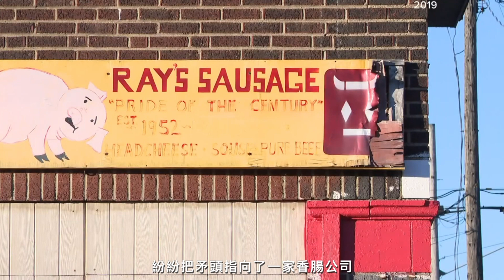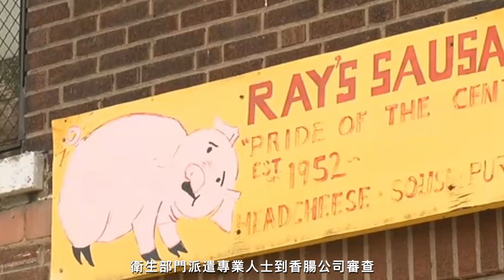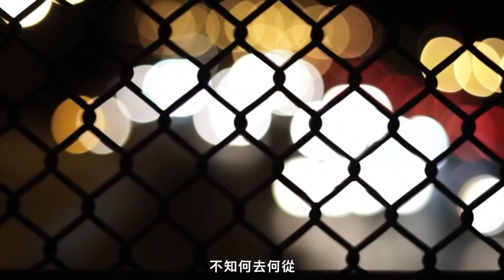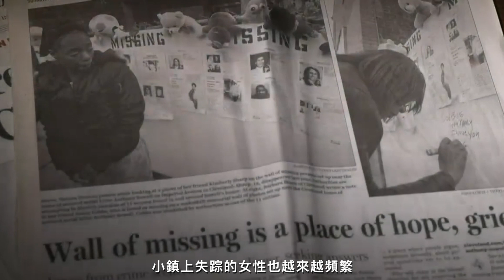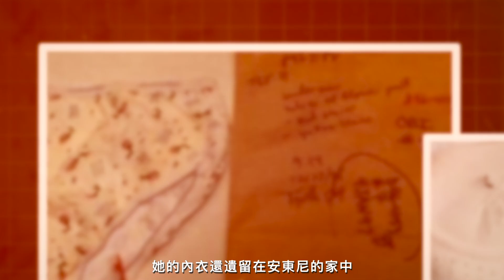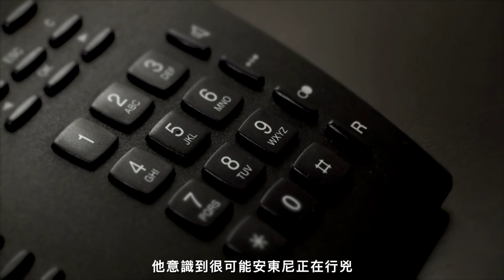14年詭案 惡臭迷霧在小鎮上空終年不散，寂靜嶺一般的恐怖故事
檔案編號：No0062
檔案名稱：寂靜嶺小鎮恐怖事件
事件地點：美國克利夫蘭
事件時間：2007年6月5日